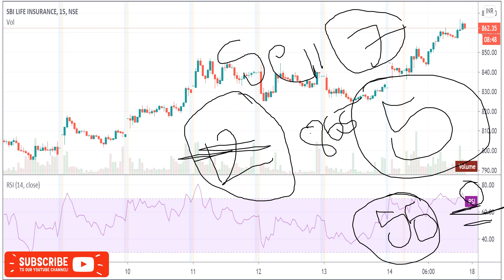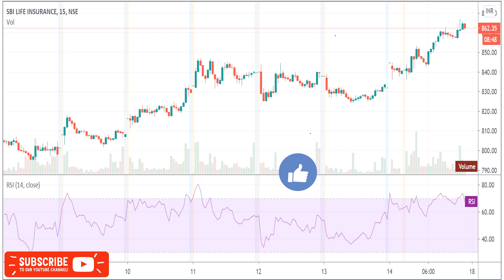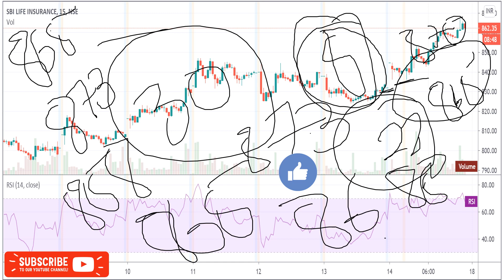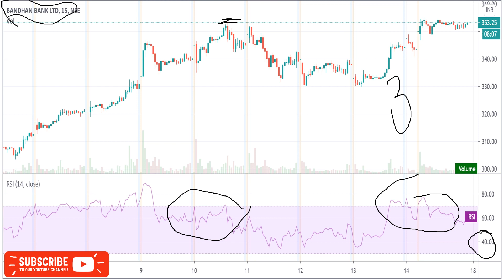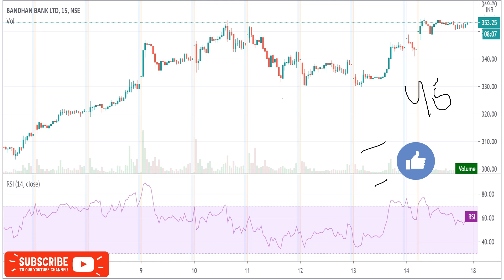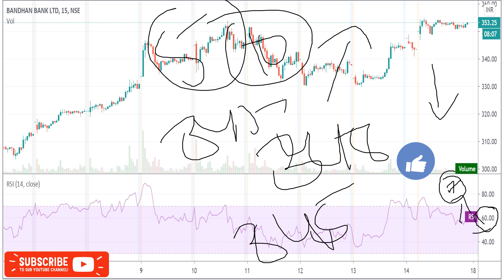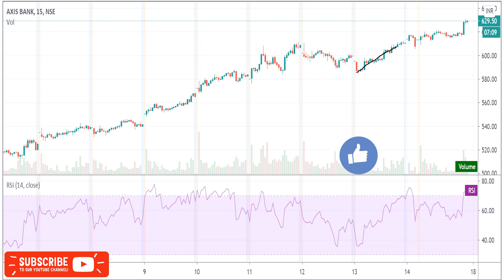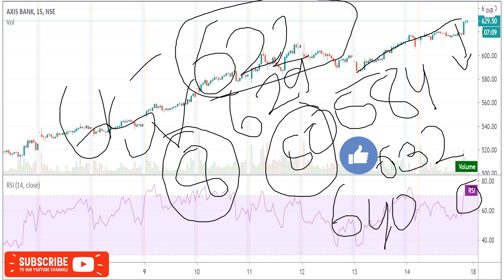Best Intraday Stocks To Trade 18 Nov/Intraday Stocks For Tomorrow/Best Intraday Stocks For Today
INDIA🇮🇳
✳️Hello everyone  🙏